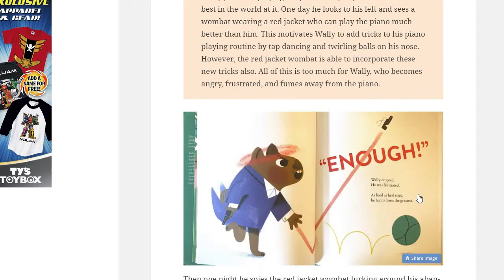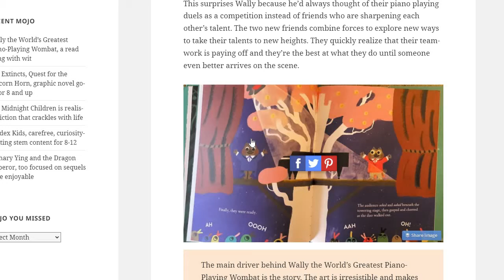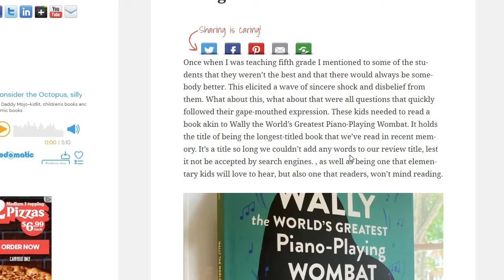Wally the World’s Greatest Piano Playing Wombat, a read along with wit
Wally the World’s Greatest Piano-Playing Wombat is an illustrated book that says a lot about children’s confidence and teamwork, without saying a lot.